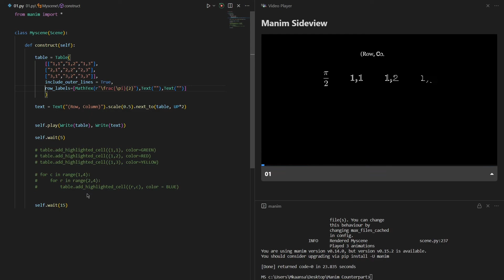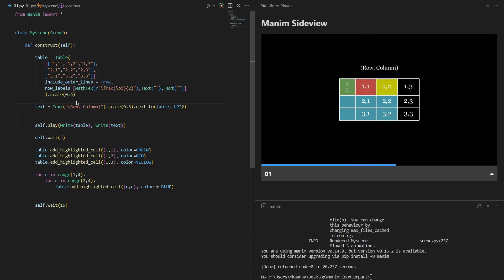Manim - Creating Tables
0:00 - Creating tables
0:42 - Row and Column numbers
1:10 - Adding outer lines
1:33 - Adding highlighted cells
2:00 - Using loops to highlighting cells
2:30 - Some constraints
2:39 - Adding row / column labels
3:30 - Final recommendations

If you want to learn more about Manim you can also check out;